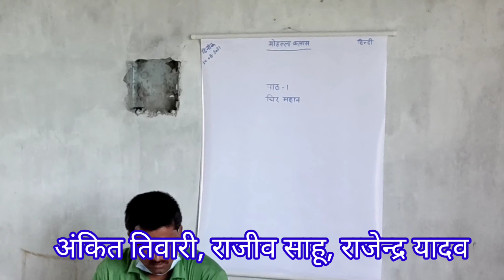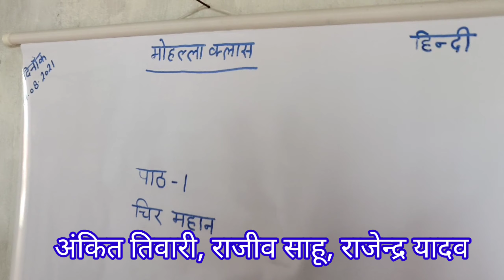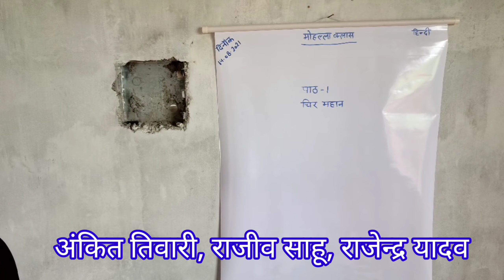प्रेरणा साथी ने सभाला मोहल्ला क्लास अंकित, राजीव, राजेन्द्र सर की मोहल्ला क्लास